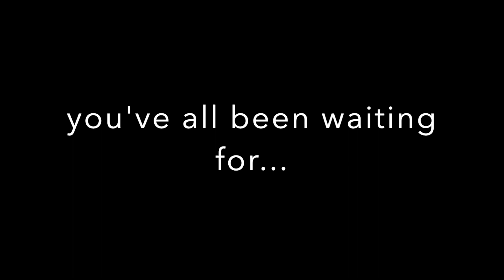Bloom family car wash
Hello our fellow Bloomers,

The first day of spring recently passed and we wanted to begin the new season with a fresh car wash. Thanks for tagging along with us in this 2 day car wash video.